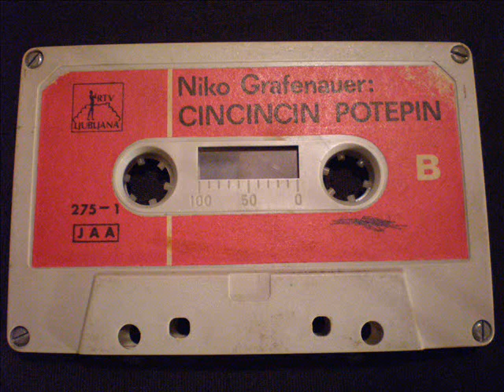Niko Grafenauer - Cincincin Potepin (radijska pravljica)